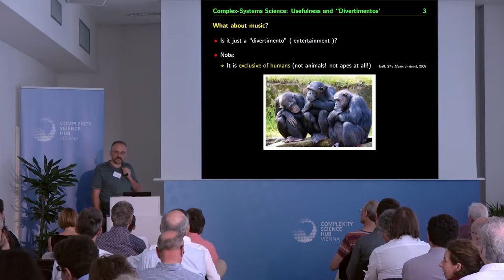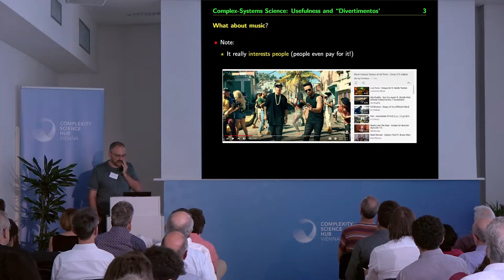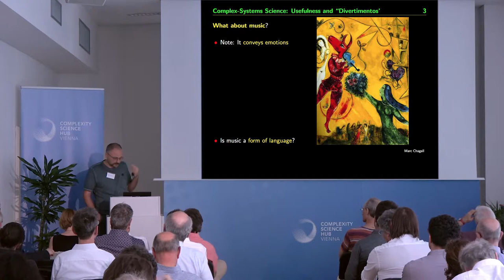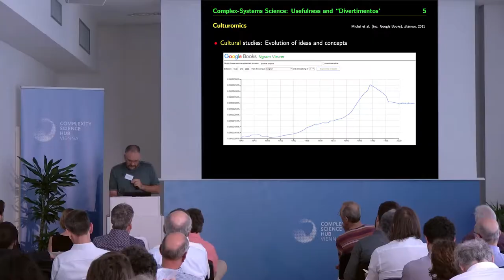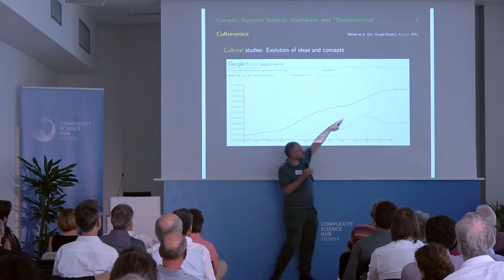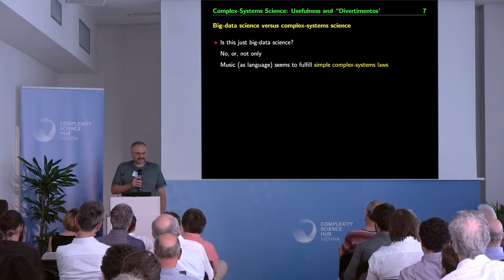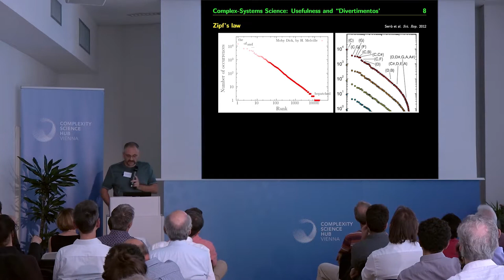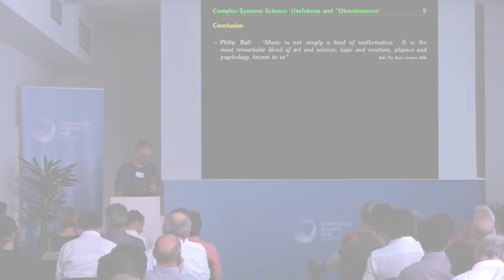Alvaro Corral @ CSH Vienna | "Music fulfills simple complex systems laws"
Alvaro Corral sees music as a language, and as a complexity system at the edge between order and chaos. Consequently music can be approached by means of complexity science.